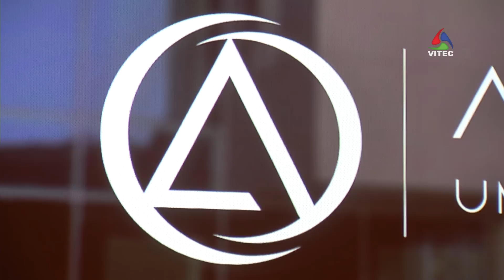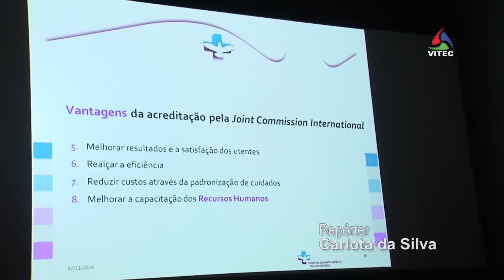Hospital da Ilha Terceira em Processo de Acreditação - InFoco 145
Já foi iniciado o projeto de Acreditação do Hospital de Santo Espírito da Ilha Terceira. A Joint Comission Internacional é a entidade responsável por esta certificação que se pretende extensível aos três hospitais da região – Horta, Santo Espírito, em Angra do Heroísmo e hospital do Divino Espírito Santo, em Ponta Delgada. O primeiro passo do Governo Regional dos Açores no sentido de criar condições para o Turismo de Saúde.